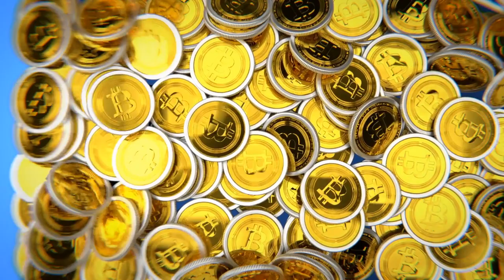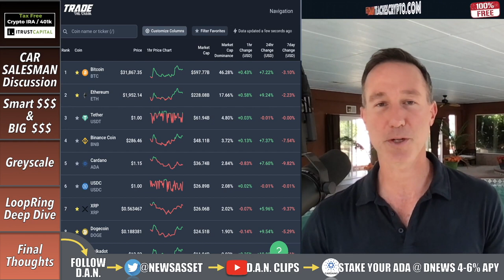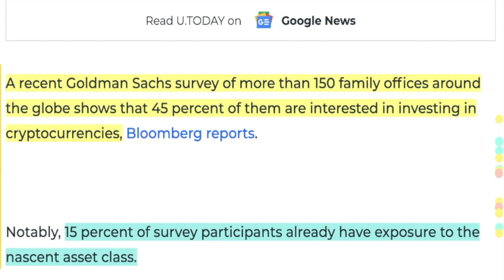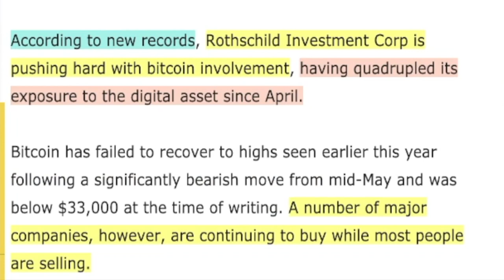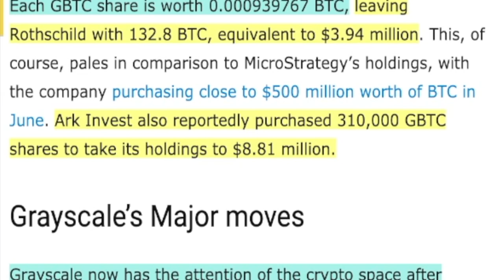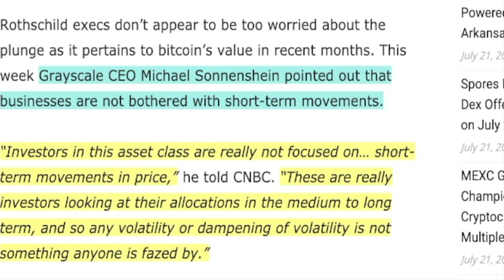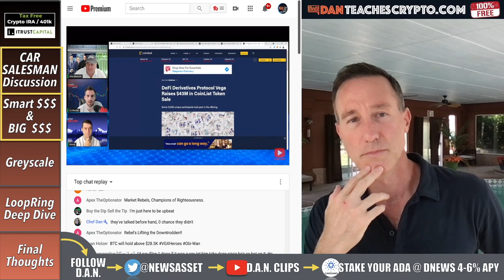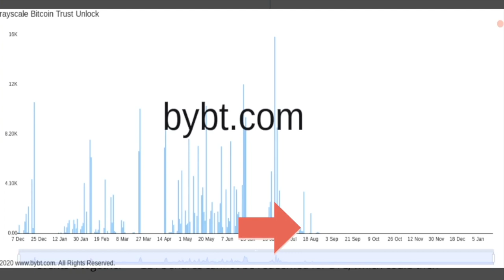3 THINGS THAT TRIGGERED A MINOR CRYPTO RECOVERY. WILL IT LAST?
BITCOIN and crypto in general had a nice recovery. Here are 3 reasons that contributed to it - The car salesman (elon musk and friends on the B word), Big money and smart money as well as the Grayscale Bitcoin Trust GBTC slowing down the unlocks.

0:00 - Market Recap | Topics Overview
2:59 - Car Salesman & Friends
5:56 - Smart Money & BIG Money
14:14 - Grayscale Lock Ups
15:37 - LoopRing DEEP DIVE

●▬▬▬▬▬▬CRYPTO ESSENTIALS▬▬▬▬▬▬▬●

●▬▬▬▬▬▬▬▬FOLLOW D.A.N.▬▬▬▬▬▬▬▬▬▬●

●▬▬▬▬▬▬▬▬STRATEGIES▬▬▬▬▬▬▬▬▬●